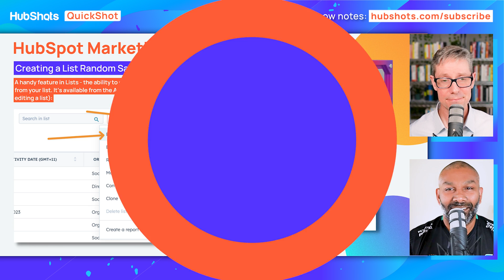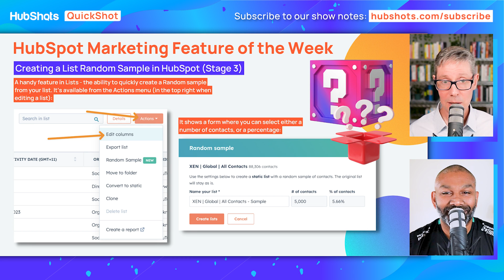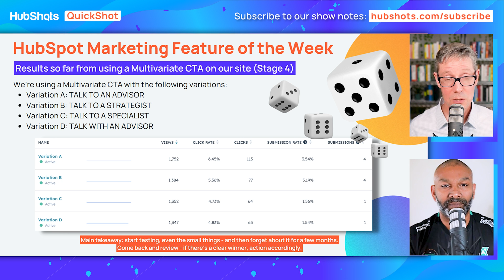Optimise HubSpot Lists with Random Sampling, Plus using Multivariate CTAs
Welcome to another episode of QuickShots!

Unlock HubSpot's potential with random sampling in lists, Plus a look at multivariate CTAs!

In this video, we discuss HubSpot's convenient random sampling feature in lists, perfect for targeting specific segments in your database. Discover real-life use cases and the simplicity this tool brings to marketing campaigns. Additionally, we share our journey of experimenting with multivariate CTAs, revealing the importance of testing even the smallest details for better results.

WHO WE ARE:
HubShots is the down-under HubSpot focussed show for sales and marketing managers who use HubSpot.

GET IN TOUCH:
We’d love to hear from you if you'd like to talk. Replying to Craig (when he sends the show notes each week) is the quickest.